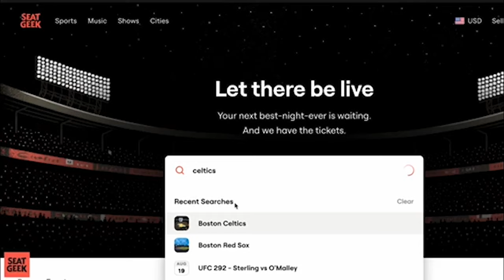Is Celtics Late Game Execution Their Achilles Heel?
On the latest episode of Celtics Beat, Adam Kaufman and Evan Valenti were joined by Seth Landman. The guys talked about how the Celtics, and Jayson Tatum in particular, have struggled in situations where they need to take the final shot. Seth points to the fact that the Celtics have a lot of really talented spot up shooters and that they should utilize ball movement more instead of iso ball where Tatum just dribbles down the clock and takes a contested shot. Seth also went over some numbers that show that taking less threes isn't necessarily the answer in these situations either, stating that their two point and three point percentages are not far off at 37% and 35% respectively.

Fanduel Sportsbook is the exclusive wagering parter of the CLNS Media Network! Right now, NEW customers get ONE HUNDRED AND FIFTY in BONUS BETS – GUARANTEED when you place a FIVE DOLLAR BET. That’s A HUNDRED AND FIFTY BUCKS in BONUS BETS – WIN OR LOSE! The app is so easy to use and there are so many different ways to bet like

● Find Bets in the NEW Explore Tab
● Make a parlay in the Parlay Hub – the best way to find popular parlays
● And more!